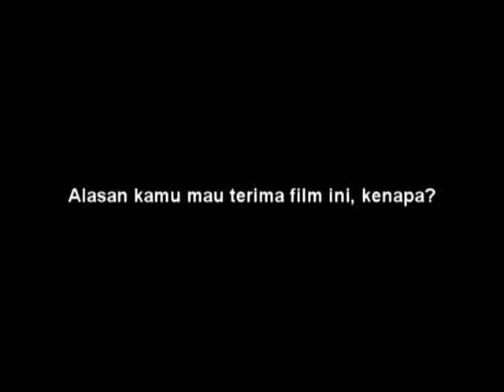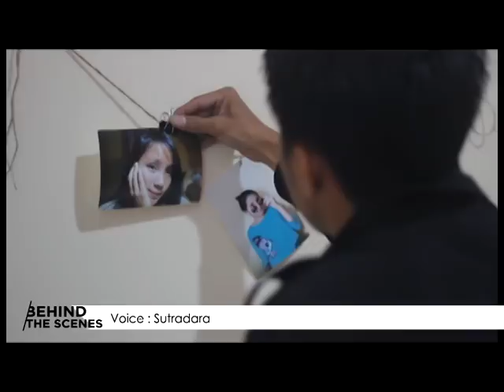Keperjakaan Berondong Yang Hilang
Sengaja kami hadirkan behind the scene proses pembuatan film SIN (Saat Kekasihmu adalah Kakakmu Sendiri) Versi BL. Dan dengar pengakuan para pemerannya. Silakan tulis dikolom komentar, ide film BL seperti apa yang ingin kami produksi kembali.